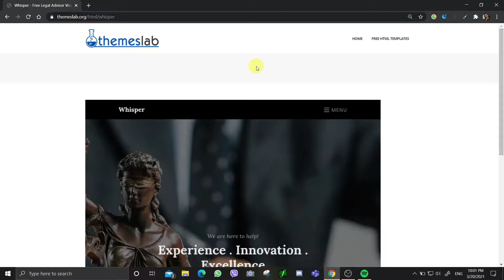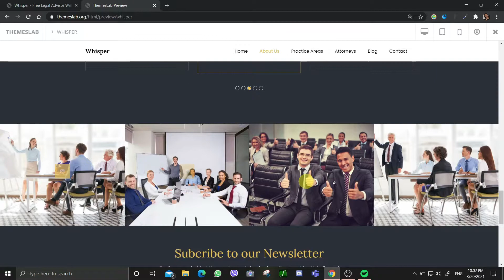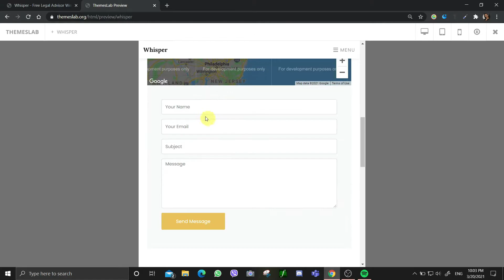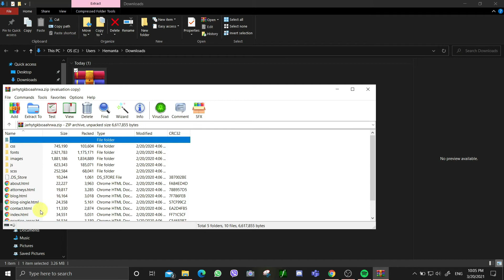Whisper : Free Legal Advisor Website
Description:
Whisper is a modern, spotless, agreeable to utilize and proficient free legal advisor and legitimate site layout. With its a lot of highlights, versatile and responsive format, dazzling website architecture and amazing execution, starting customers' advantage will be a breeze. Murmur depends on Bootstrap Framework and follows all the most recent patterns and guidelines. Rather than thinking of your own plan without any preparation, you would now be able to profit by Whisper significantly.